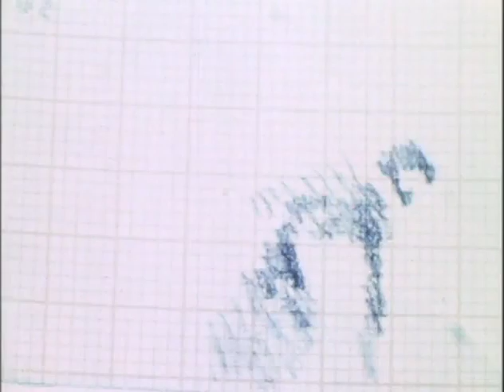Studies in Movement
Student film of Andrea Gomez.  Exercises in understanding figurative movement.  Silent, 16mm